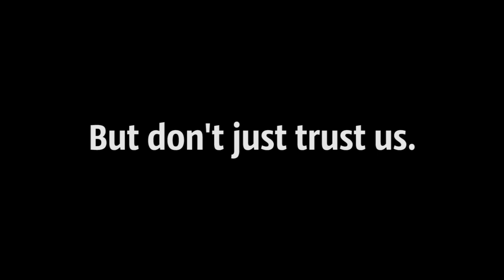Backworlds IndieGoGo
and download our demo!